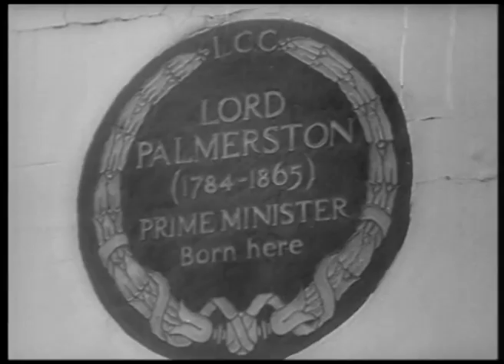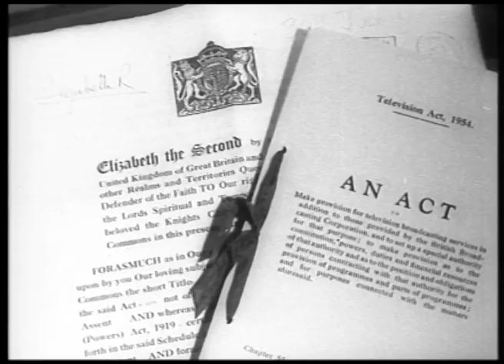ITV Opening Night Film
On 22 September 1955, ITV, which then consisted of just two on-air programme companies - Associated-Rediffusion (London, weekdays) and ABC (London, weekends, subsequently known as "ATV"), launched with this film. Presumably it was preceded by some sort of identification / start-up and was followed by switching live to the Guildhall, London for speeches from the great and the the good, followed by a meal of watery greens, over-cooked beef and small sherries in very large glasses.